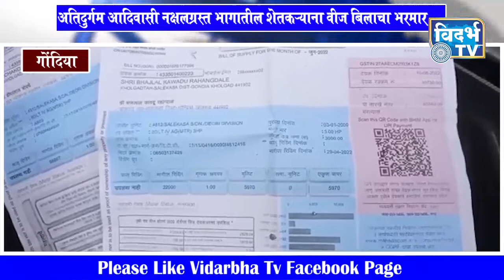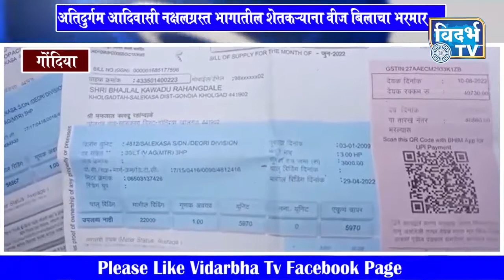गोंदिया - अवाढव्य वीज बिल भरायचा कसा शेतकऱ्याना पडला प्रश्न ?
अतिदुर्गम आदिवासी नक्षलग्रस्त भागातील शेतकऱ्याना वीज बिलाचा भरमार
अवाढव्य वीज बिल भरायचा कसा शेतकऱ्याना पडला प्रश्न ? मागील मीटर रिडिंग नुसार पाठवले हजारोंचे वीज बिल महावितरणाचा भोंगळ कारभार